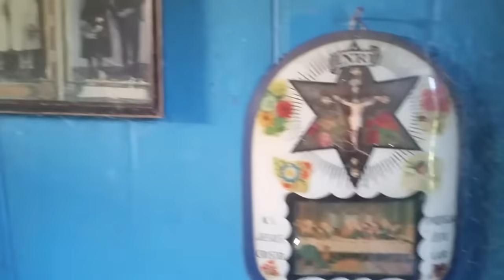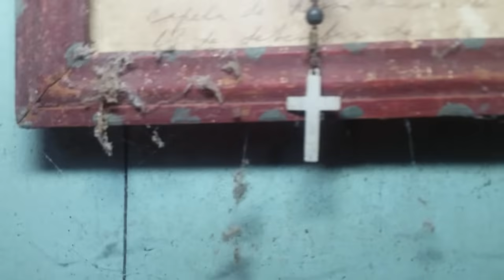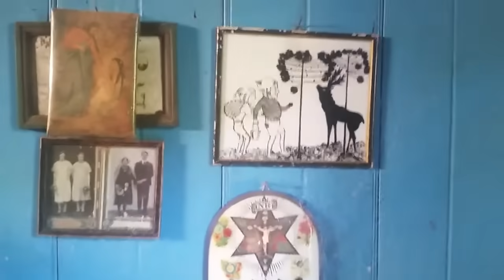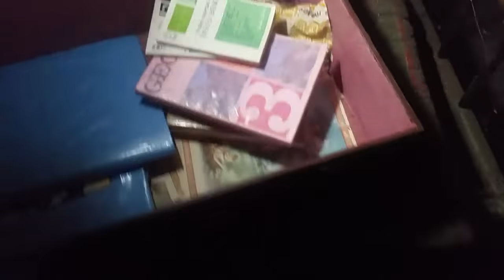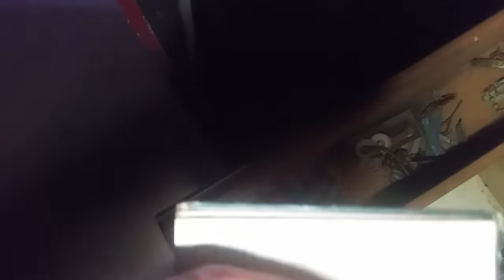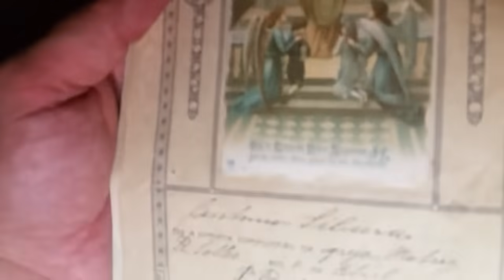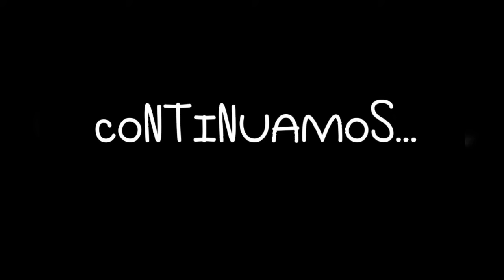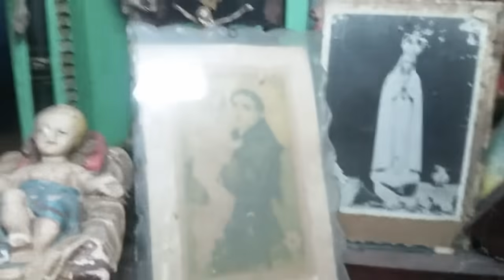Casarão Da Família Zibura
Canal Caçadores Do Sul

Sejam bem-vindos à mais uma exploração. Não se esqueçam de clicar no like, se inscrever e ativar todas as notificações, assim você não perde as novidades.

[Facebook]: Caçadores Do Sul

[Instagram]: cacadoresdosul

Lá tem muitas novidades relacionadas ao canal.
Abraços.